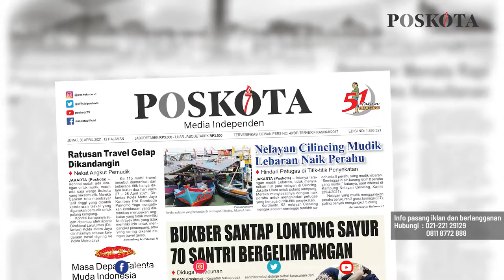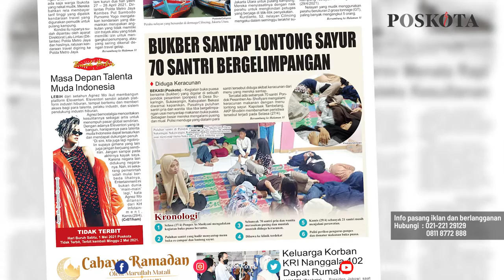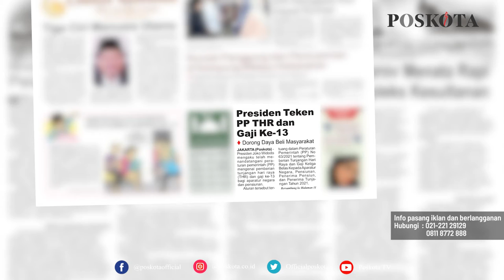HEADLINE HARIAN POSKOTA EDISI JUMAT 30 APRIL 2021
Harian Poskota menyajikan beberapa topik menarik di antaranya nelayan Cilincing mudik naik perahu untuk menyiasati penyekatan di darat, 70 santri di Pondok Pesantren As- Shofiyani, Bekasi keracunan massal usai menyantap lontong sayur, Presiden Jokowi teken THR dan gaji ke-13 untuk bangkitkan ekonomi.